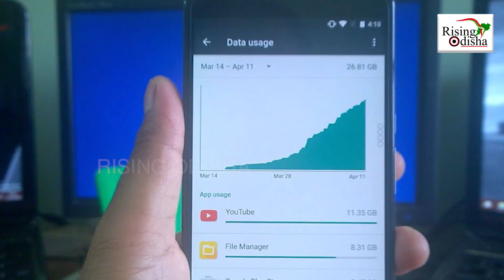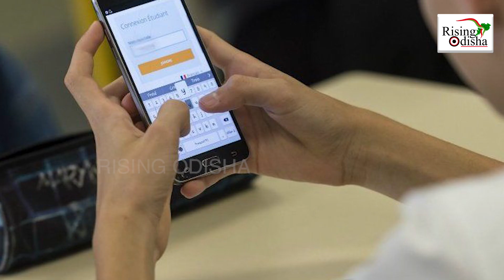1GB Data Cost Only Rs 14 in India! | Know the Cost of 1 GB Internet Data Price in the World | News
Know Who are the five cheapest countries in terms of the average cost of 1GB of mobile data.